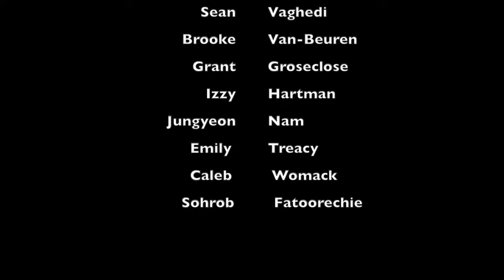September 27th, 2017